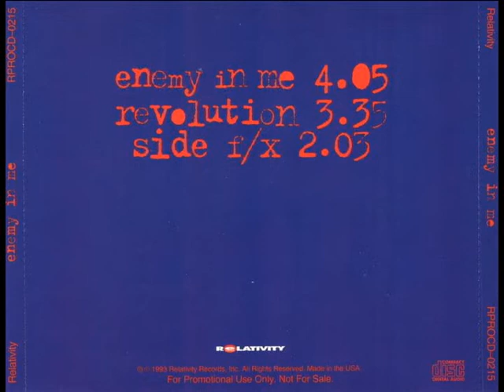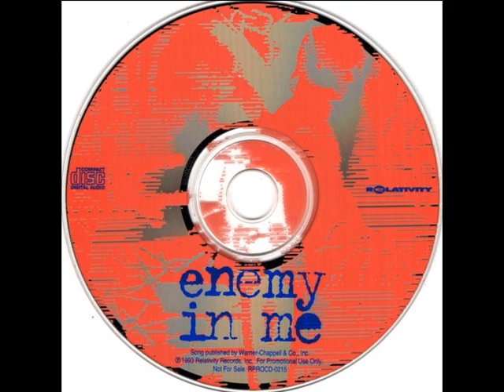Shotgun Messiah "Enemy In Me" 1993 Relativity RPROCD-0215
Enemy In Me 0:00
Revolution 4:05
Side F/X 7:44